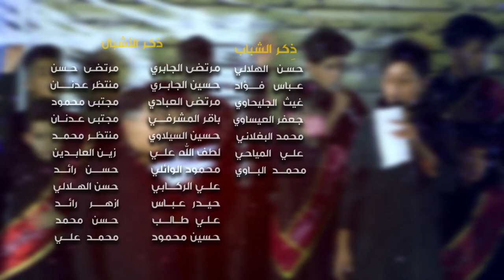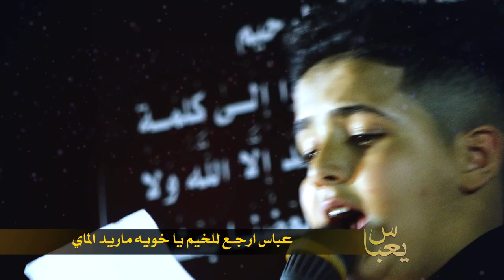(عصر القبورية )راب حسيني || يعباس || علي الركابي | محمود الصافي | كلمات : ناصرة القائم